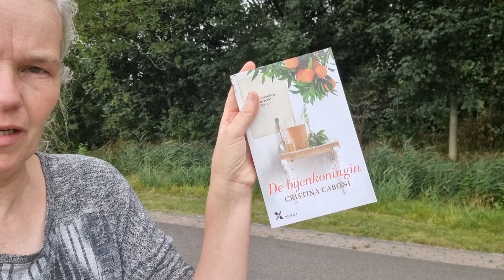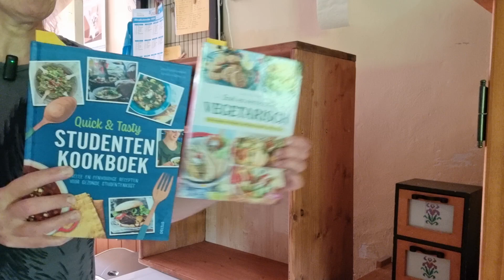Erwtenplanten verwijderen. Boekenkastje afmaken en inrichten. Een nieuw project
Ik ga de erwtenplanten verwijderen. Ze zien er zo slecht uit. Ook ga ik het boekenkastje afmaken en inrichten. En ik begin aan een nieuw project.